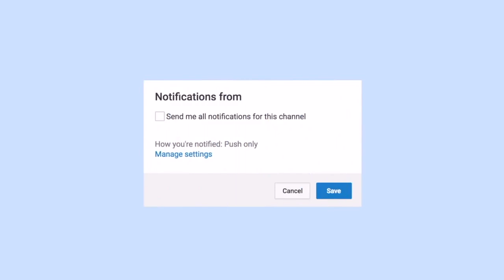A e s t h e t i c Editing Pack (Music, Fonts & Green Screen!)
{Original song: Again
Artist: Doris Day
Album
1940s Radio Hour Volume 1
WMG, SME, [Merlin] Redeye Distribution (on behalf of Blue Lagoon); LatinAutor - SonyATV, CMRRA, SOLAR Music Rights Management, LatinAutor, PEDL, UNIAO BRASILEIRA DE EDITORAS DE MUSICA - UBEM, UMPG Publishing, EMI Music Publishing, BMI - Broadcast Music Inc., and 6 Music Rights Societies }

Song: Swell - I'm Sorry (feat. Shiloh Dynasty)

Song: We can't be friends by Dream Koala